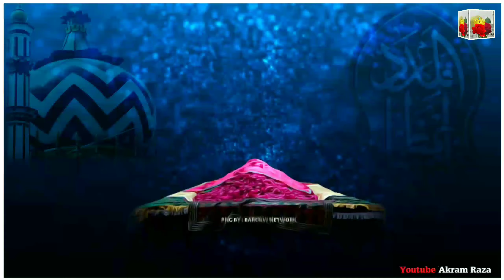Youm e Wiladat Huzoor TajushShariah Mubarak | TajushShariah Whatsapp Status 2020